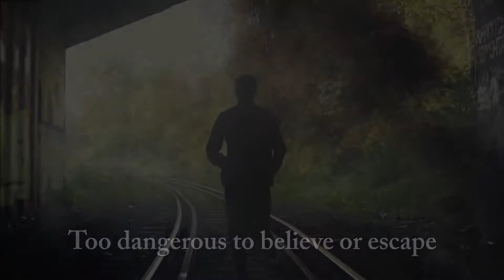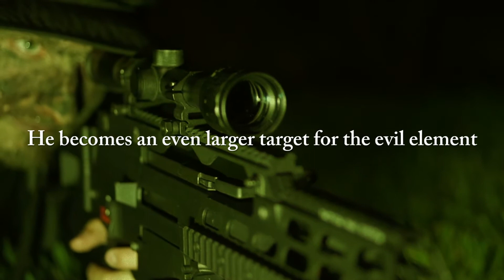The Case of Two Left Shoes by M. M Beck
The Case of Two Left Shoes is available to purchase via the following links: